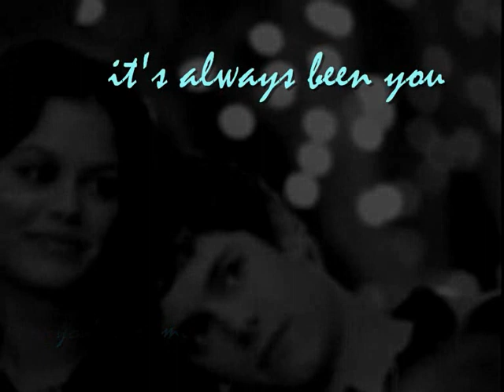Seth&Summer || Get Up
Reupload from April 2011.

This is a video of Seth and Summer from The OC:) They are my favorite cupple from The OC, and I really hope you like this!

The song is Get Up by Barcelona.